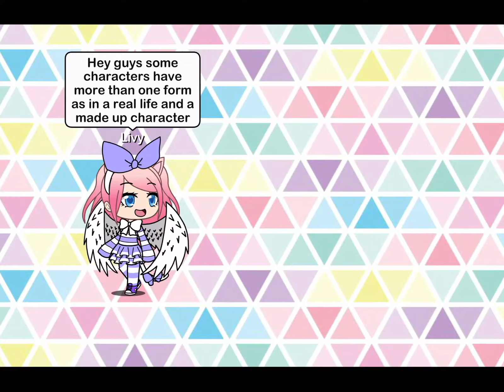Introducing my Oc’s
If the like doesn’t work look up Aqua Plays21